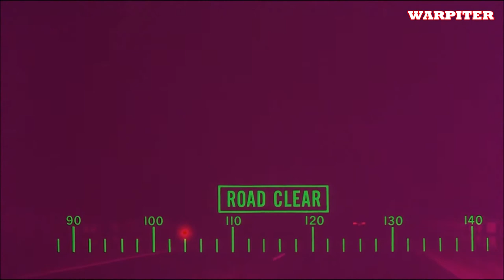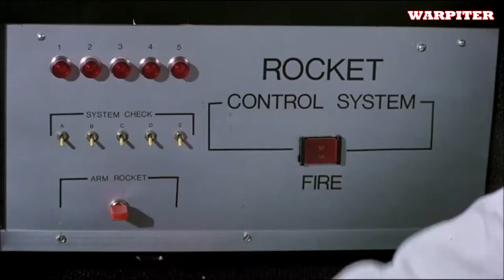The Cannonball Run (1981) Burt Reynolds.Dom DeLuise.Dean Martin.Sammy Davis Jr..Jackie Chan.WARPITER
MOVIE MEMORIES..MOVIE MIX.FILM MEMORIES.